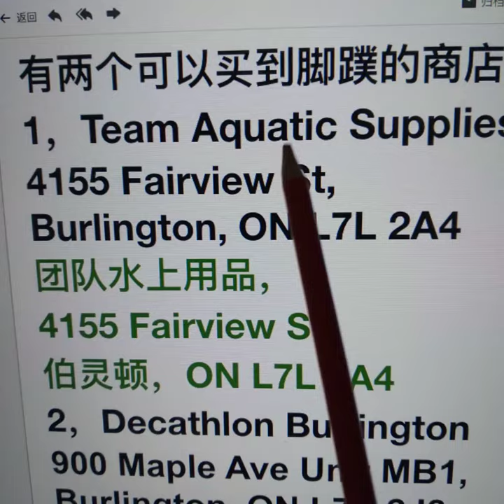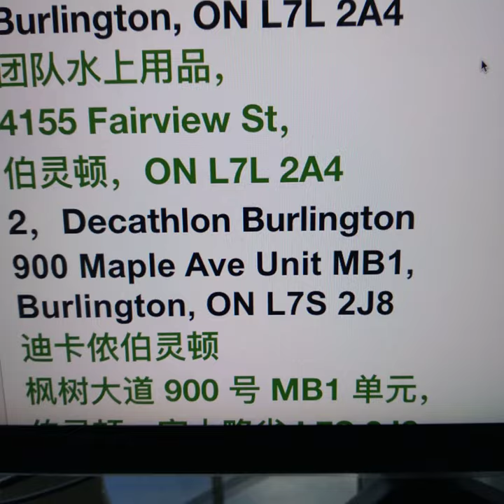March 1, 2024 有两个可以买到脚蹼的商店：1，Team Aquatic Supplies, 4155 Fairview St, Burlington, ON L7L 2A4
有两个可以买到脚蹼的商店：

1，Team Aquatic Supplies,

4155 Fairview St,

Burlington, ON L7L 2A4

团队水上用品，

4155 Fairview St，

伯灵顿，ON L7L 2A4

2，Decathlon Burlington

900 Maple Ave Unit MB1,

Burlington, ON L7S 2J8

迪卡侬伯灵顿

枫树大道 900 号 MB1 单元，

伯灵顿，安大略省 L7S 2J8